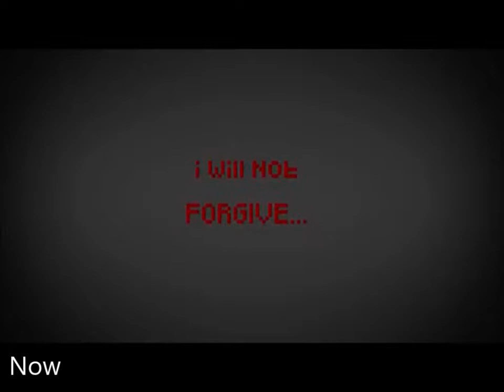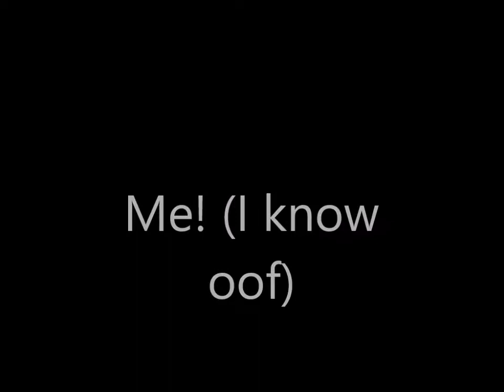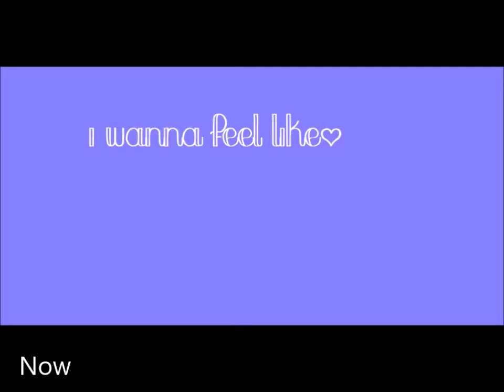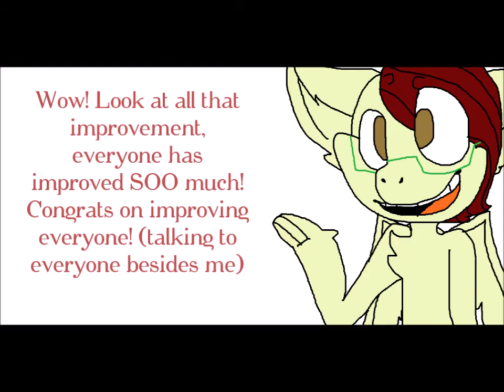Animators Then and Now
Animators:
Unnamed Species
Daikon_Radish 32
Piki Bird
Me
Scootaloo Loves Sans

*A lot of improvement has been spotted*